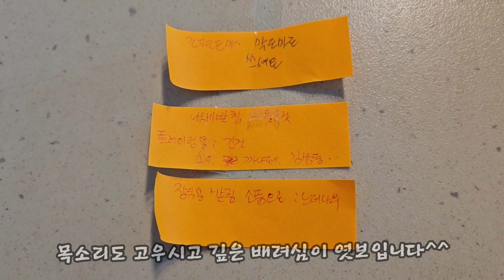카틀레야와 물물교환 후기^^